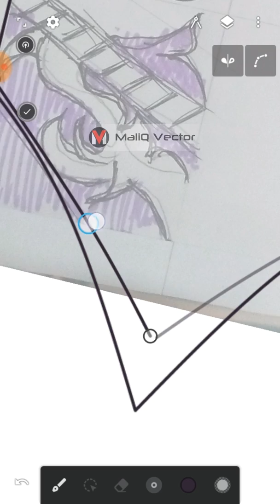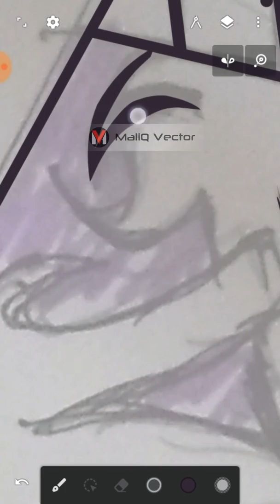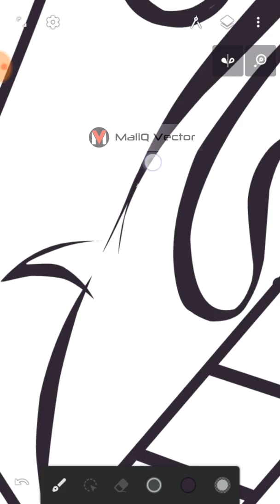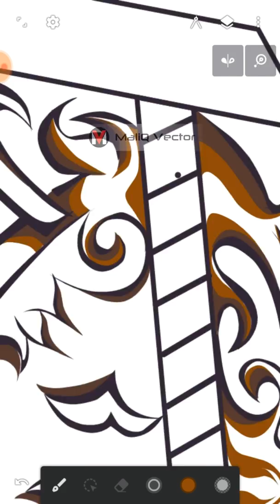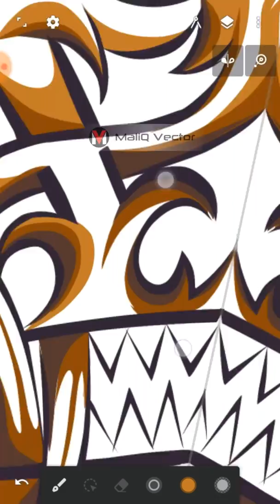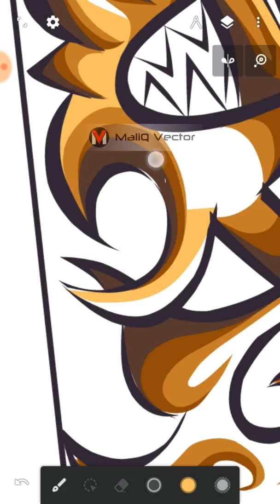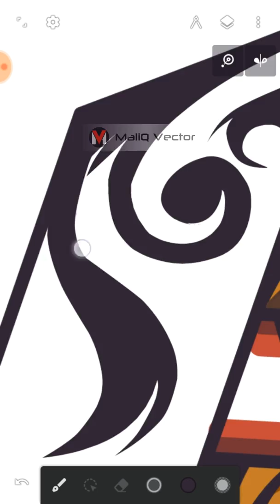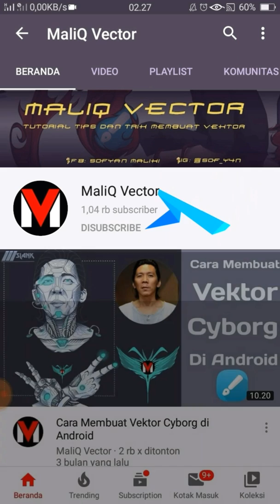Ukiran Tameng Suku Dayak Vektor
Assalamualaikum kembali lagi bersama maliq disini, tetap dengan konten yang selalu fresh agar kalian juga bisa fresh hari ini. Dengan adanya himbauan berdiam diri dirumah tentu kita akan sangat bosan tidak melakukan apa-apa, maka dari ini hari ini saya akan berbagi tutorial bagaimana membuat desain Ukiran Tameng Suku Dayak Vektor hanya menggunakan alat sederhana dan tidak ribet.

-Aplikasi :
Infinite Design